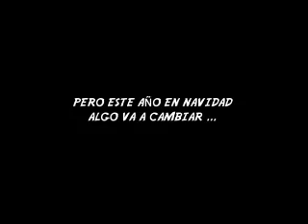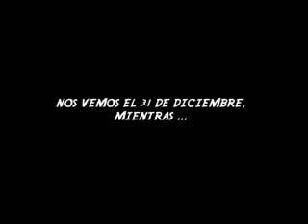cuento navidad.wmv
Video relacionado con el CUENTO DE NAVIDAD que comenzará el próximo 31 de Diciembre de 2011. El mundo es lo suficientemente grande .. como para CUMPLIR UN SUEÑO